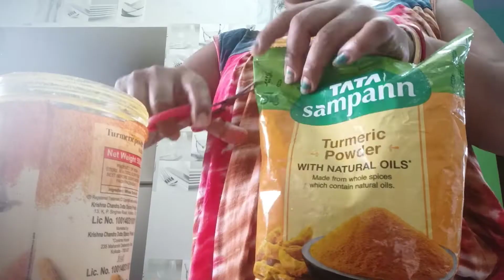Indian blogger house wife daily cleaning vlog || শ্যামলা শ্যামলা বরন তাই প্রেমে পরার কারণ।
In this video, I’ll show you Indian blogger house wife daily cleaning vlog

ABOUT MY CHANNEL:
Hi! I’m Sadhana . On my channel, you will find happy moments . I love sharing recipe . Laupata magurmach vate with you guys as I experience them myself.